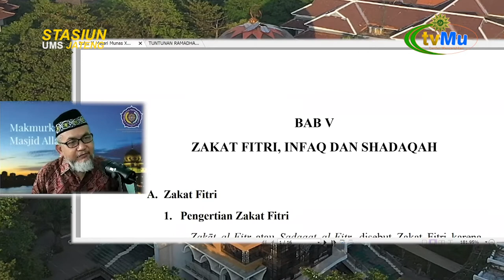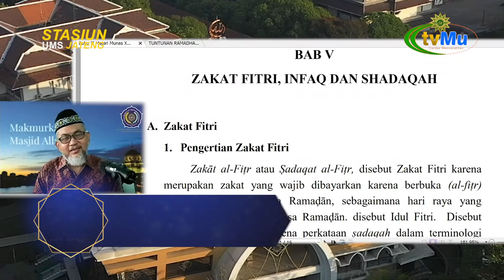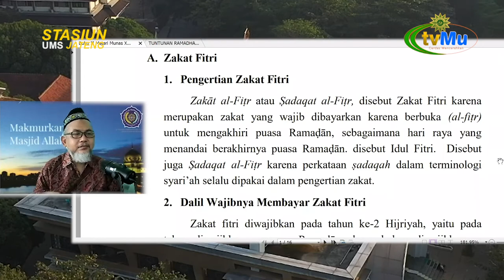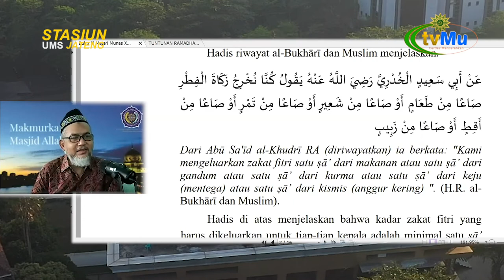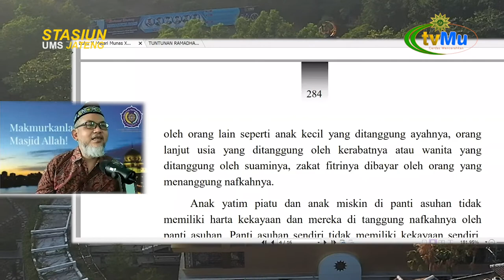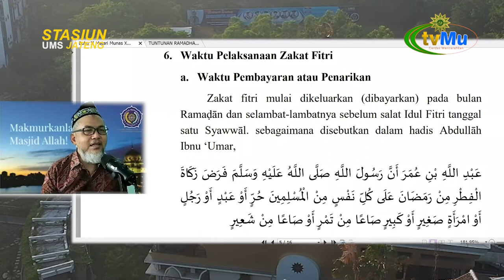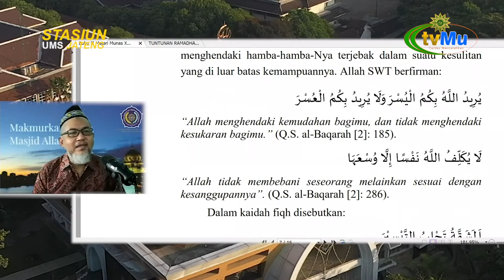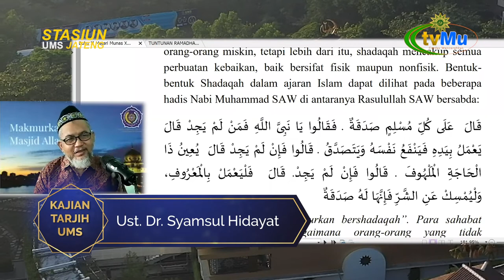84. TENTANG ZAKAT FITRI DAN SHADAQAH | APA BEDA INFAQ DAN SHADAQAH? | KAPAN PEMBAYARAN ZAKAT?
KAJIAN TARJIH UMS DISELENGGARAKAN SETIAP SELASA PAGI BERSAMA USTAZ SYAMSUL HIDAYAT

KHUSUS BULAN RAMADHAN ACARA INI DIMULAI PUKUL 07.00 WIB
ACARA INI DAPAT DISAKSIKAN SECARA LANGSUNG MELALUI APLIKASI ZOOM MEETING